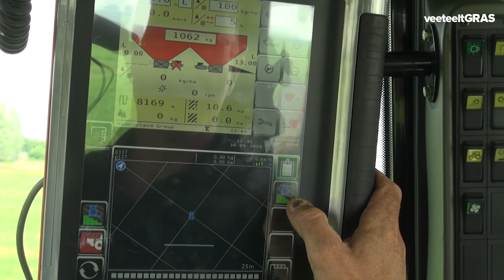Continu plaatsspecifiek bemesten met Yara N-sensor